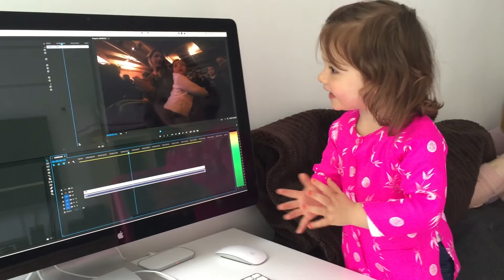My first ever Guignole show